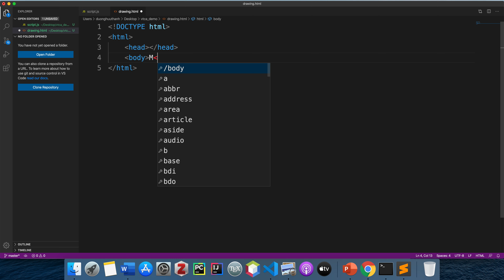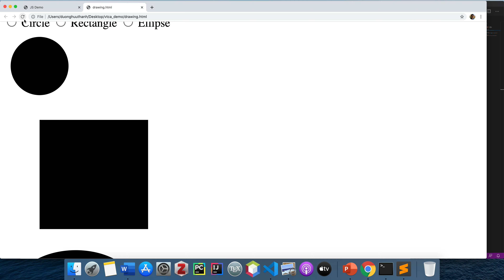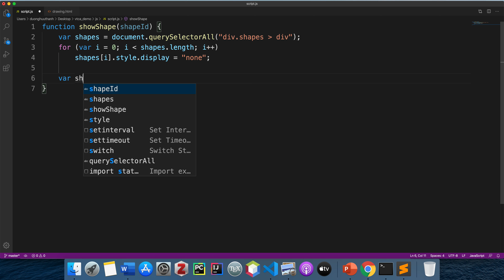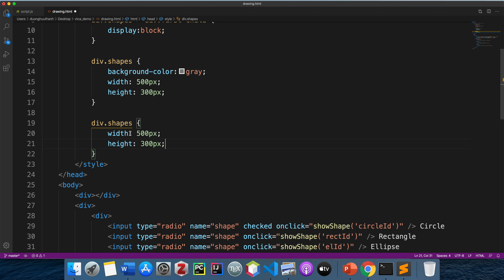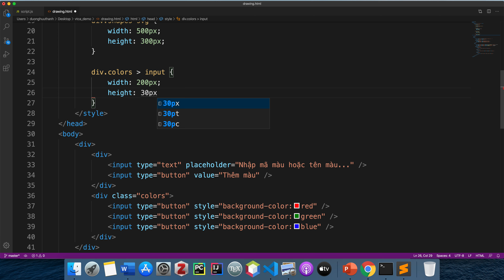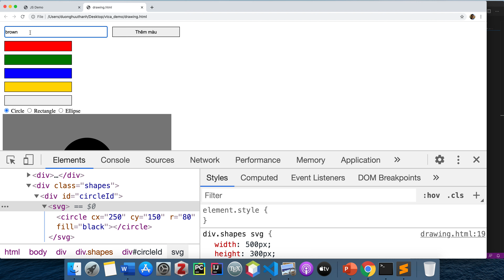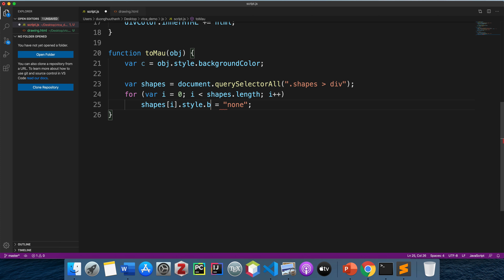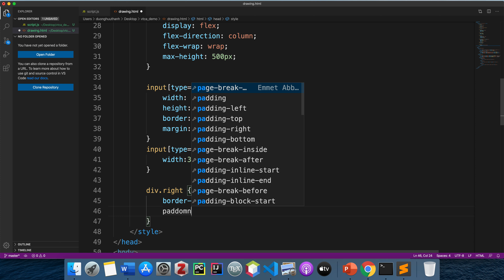Javascript - Xử lý sự kiện và tương tác cây DOM cơ bản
Xử lý sự kiện và tương tác cây DOM cơ bản